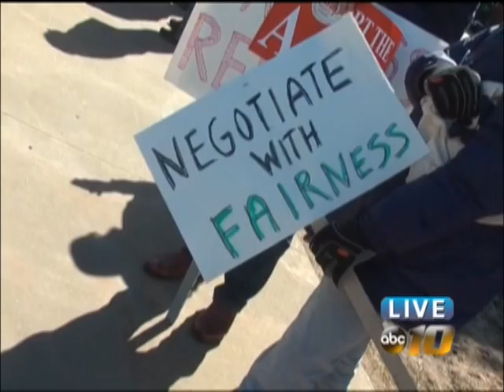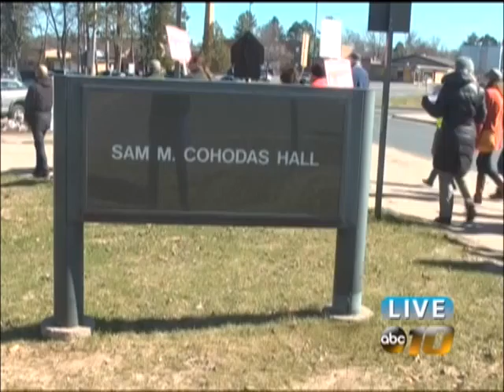NMU TEACHER CONTRACT TALKS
NMU teacher contract talks not going well